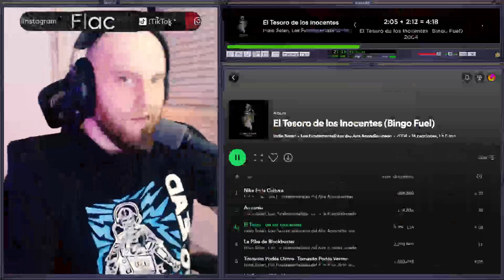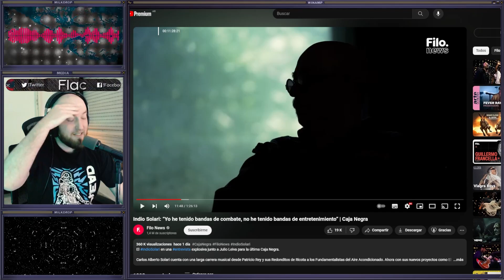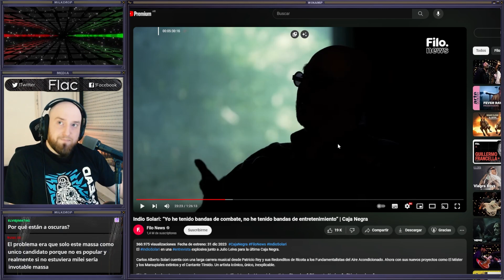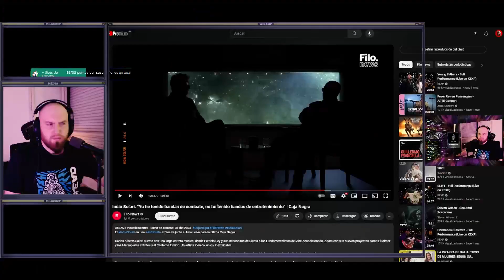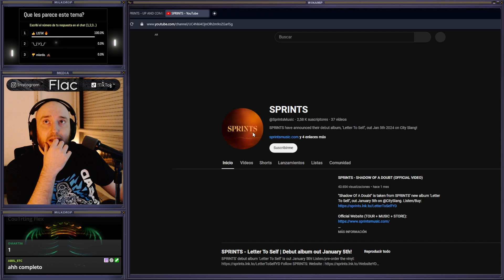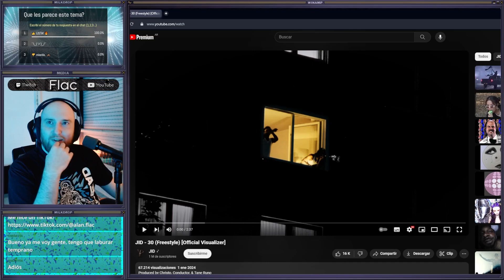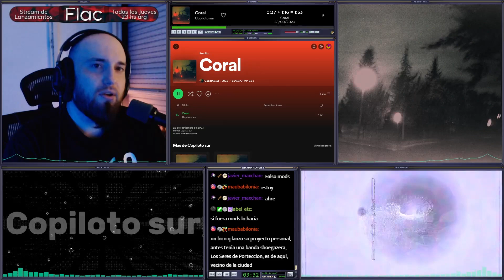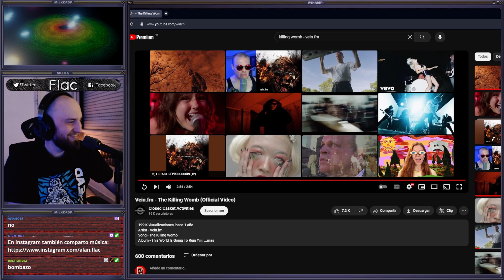Caja Negra: INDIO SOLARI ⬛ + Música del Chat [Reacción 01/01/2024]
Es un resumen recortando la música para que el copy no bloquee el video.

“Yo he tenido bandas de combate, no he tenido bandas de entretenimiento”

0:00 F el bitrate
0:58 Se arregla el bitrate
15:00 Caja Negra: INDIO SOLARI
1:13:50 Los 3 temas nuevos del Indio
1:19:03 Temas pedidos por el chat

El Mister y los Marsupiales Extintos:
Réquiem Alegre
Poco-loco
El Muerto Giménez